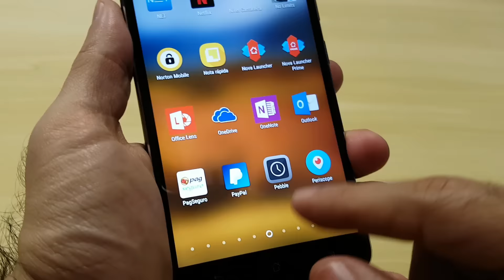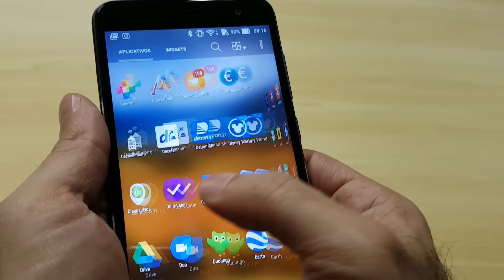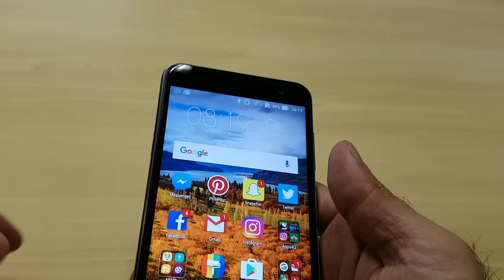Games no Zenfone 3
Neste vídeo você vai poder ver como ficam alguns games um pouco mais pesados no smartphone Zenfone 3.